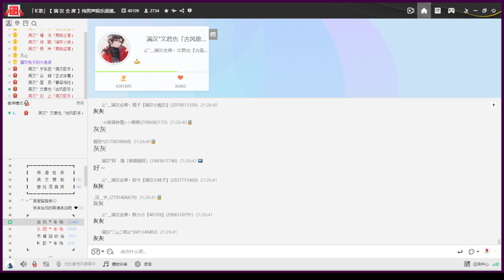20221218 文文：學廢了 ﹝文君也 白止﹞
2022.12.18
00:00 古風廳晚上
──一聽完考核就……
00:15 〈真的沒喝多〉嘗試
01:20 〈小城-啤酒節-夏天〉
01:54 老板示範〈小城啤酒節〉
05:32 〈真的沒喝多〉重新嘗試
08:09 放棄